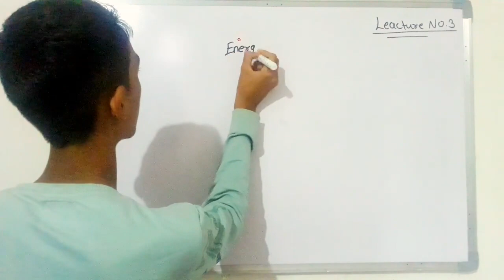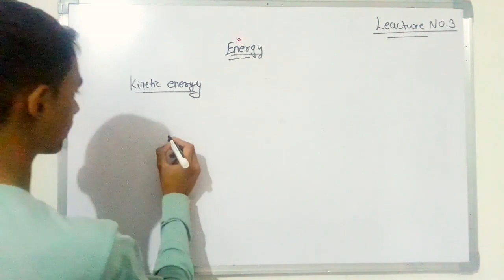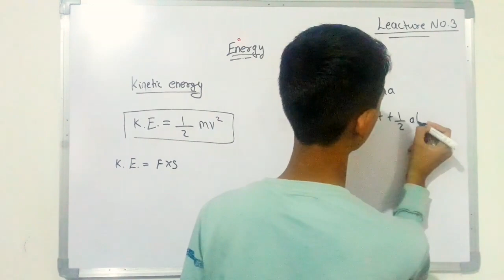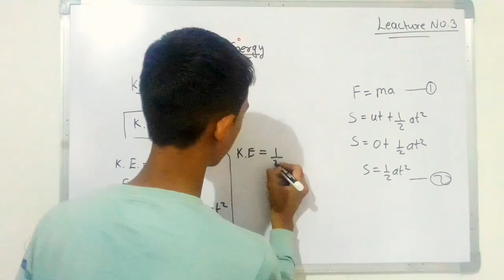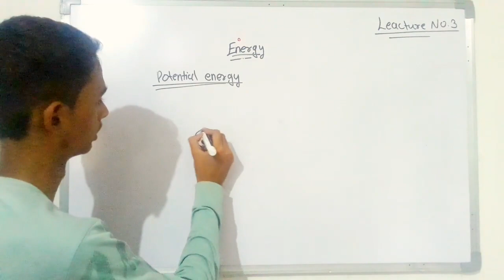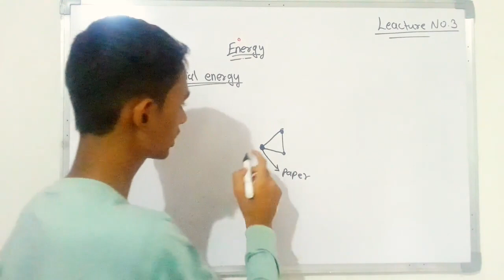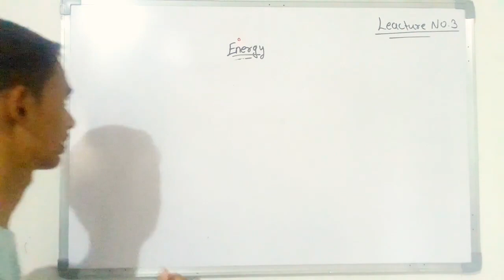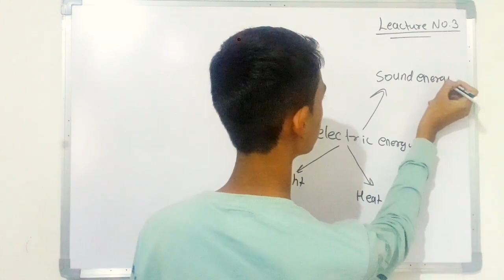Work And Energy Lecture No 3 || Energy And Derivation Of Formula K.E. And P.E.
Hi friends In this video I am going to share my knowledge about the energy which is repeated to class 9th work and energy this is the third lecture and in this video we will study law of conservation of energy.